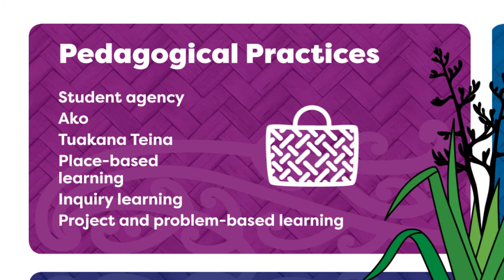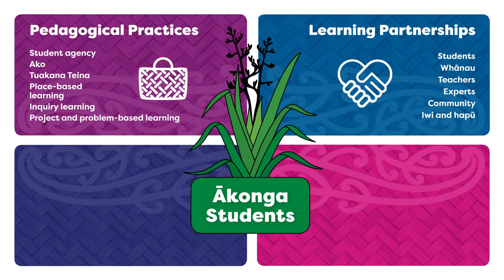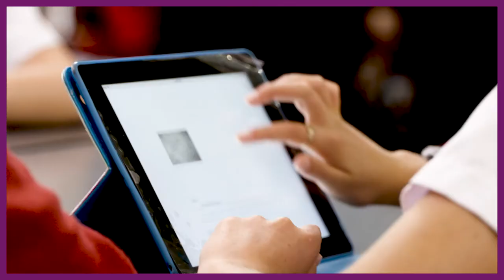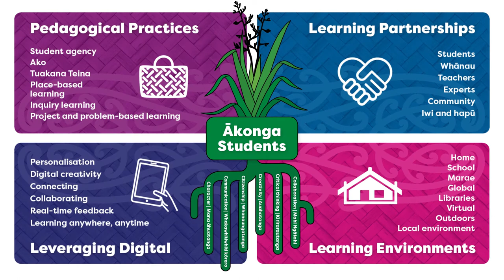NPDL (introduction 1) | PLD with CORE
New Pedagogies for Deep Learning (NPDL) in New Zealand

CORE Education, in collaboration with Michael Fullan, is extending an invitation to schools in New Zealand to join this highly successful project.

We work alongside educators to change the role of teachers to that of activators of learning who design learning experiences that build on learner strengths and needs, create new knowledge using real-life problem solving and help all students identify their talents, purpose and passion.

This project fits ideally with the aspirations of schools seeking to work together as a community of schools under the IES initiative.  Individual and groups of schools can join and take advantage of the great opportunities the NPDL programme provides. Involving schools from multiple countries across the globe, members benefit from professional and expert guidance.

Applications to the Ministry of Education for professional learning and development align with NPDL programmes, so as soon as we are notified of your successful application we can help you make a difference.

As the exclusive provider of NPDL in Aotearoa, CORE Education is a professional learning and development organisation dedicated to advancing learning outcomes for all learners across both English and Māori medium settings from Early Childhood to Tertiary. Our specialist areas are building cultural capability, local curriculum design, marau ā-kura, leadership, matauranga Māori, assessment, aromatawai, inclusive learning and wellbeing.